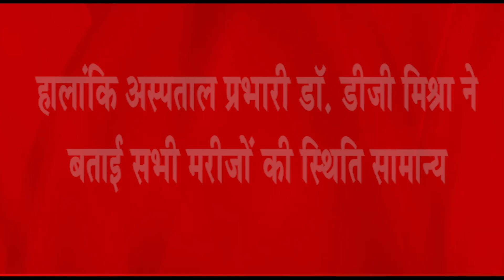Jhalawar मावा खाने से दर्जनभर ग्रामीणों को फूड पॉइजनिंग